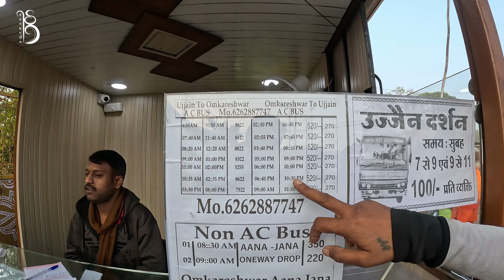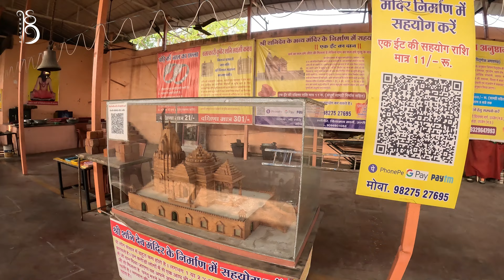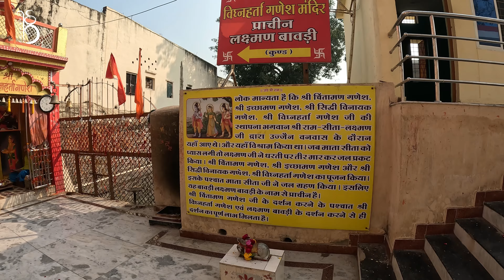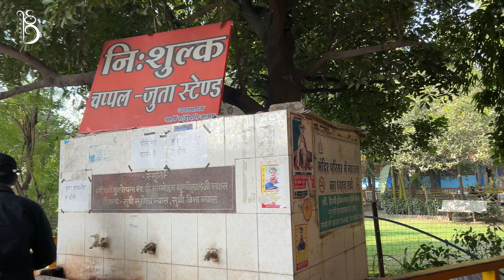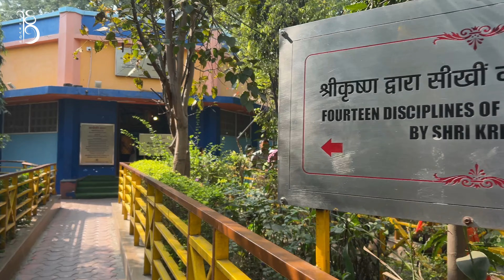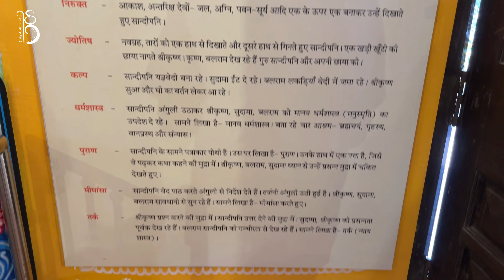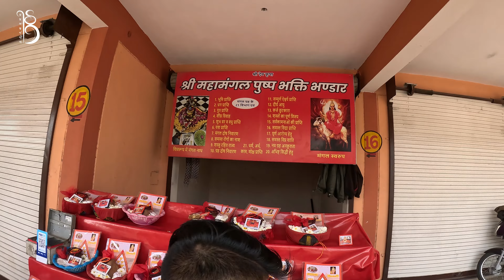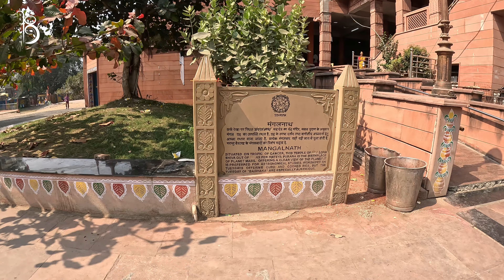Ujjain Local Bus Tour in ₹100 | Ujjain Darshan by Bus | Ujjain Tourist Places in Bengali | Part - 1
Places Covered -
Shani Mandir
Chintamani Ganesh Mandir
Maharshi Sandipani Ashram
Mangalnath Mandir
Kaal Bhairav Mandir
Bhartari Caves
Gadhkalika Mata Mandir

My Equipments
GoPro Hero 11
Insta 360 X3
Nikon Z50
Go Pro Mic adapter
Insta 360 X3 Mic adapter
iPhone Lightning to 3.5mm adapter
Boya ByM1 Mic
Boya ByMM1 Mic
Gorrila Pod

ujjain tour
ujjain tourism
ujjain tournament
ujjain tourist
ujjain tour telugu
ujjain tour guide 2024